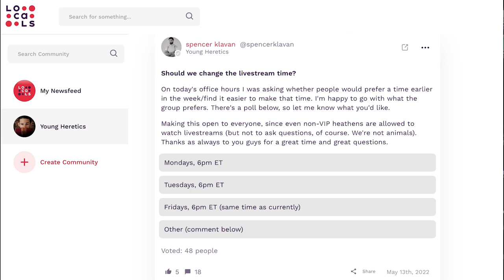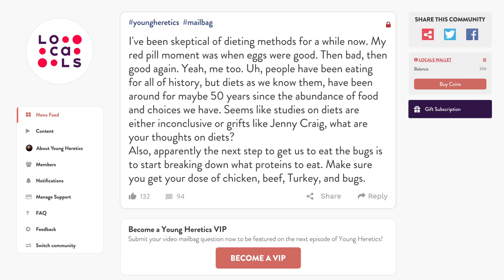Give All for All | Ep. 131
What do you want? In this final episode of his series on Thomas Traherne, Spencer Klavan explores Traherene's daring suggestion that you might not want enough. The 17th-century mystic argued that God gives us the world anew each time he creates a new human being—a thought that can radically change the way you look at basically everything.

Public Goods is the one stop shop for sustainable, high quality everyday essentials made from clean ingredients. Receive $15 off your first Public Goods order

Rocket Money is the new app that helps you identify and stop paying for subscriptions you don’t need, want, or simply forgot about. Save thousands of dollars a year

Indeed is the hiring partner where you can attract, interview, and hire all in one place. Get a $75 sponsored job credit to upgrade your job post

Stop throwing your tea into the harbor, and start celebrating America’s tea heritage with Gold River Trading Co.’s specialty blends.